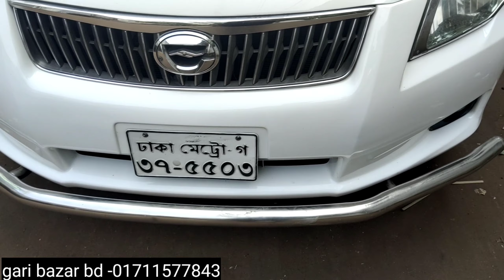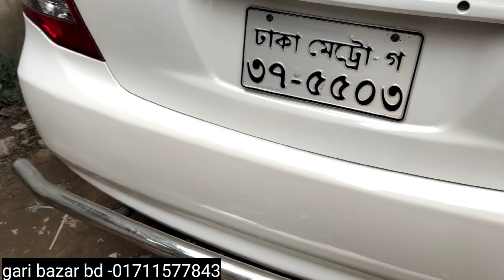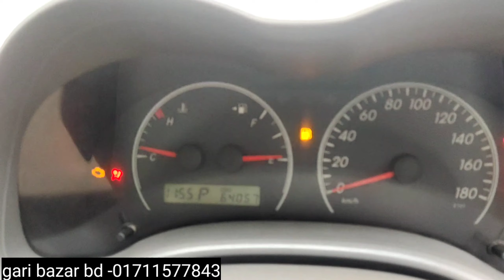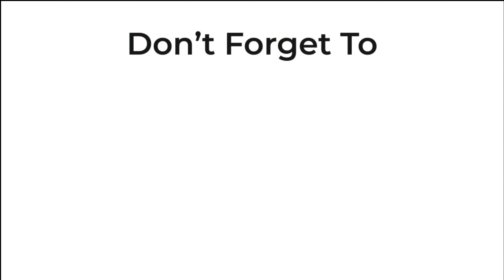সময়ের জনপ্রিয় গাড়ি। Toyota Axio X | 2009-2014 | All Up To Date | Gari Bazar BD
Price 1200000/=

Condition : First party
Manufacturer :  japan
Series:Toyota Axio x
Model : 2009
Registration: 2014
Mileage 86000
Engine: VVTI
Engine capacity :1500
Transmission : All Auto.
Color : White
Fuel System :Octane,cng
Options : Super fresh Fully Loaded.Interior Fresh, 2 Air Bag, , Digital Miter, Tempered Glass, Alloy Rims With FRESH Tyre, Fresh Light , , All Papers R Up
date.No any accidental history,